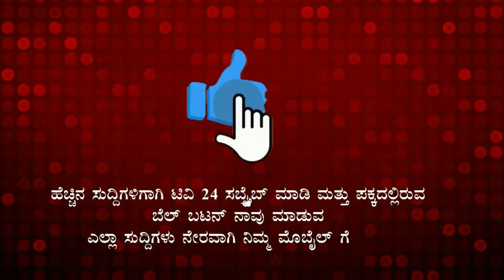ಬಿಜೆಪಿಗೆ ಲಕ್ಷ್ಮೀ ಹೆಬ್ಬಾಳಕರ ಹಾಗೂ ಚನ್ನರಾಜ ಹಟ್ಟಿಹೊಳಿ ?? : ಸಂಜಯ ಪಾಟೀಲ|belagavi|tv24pro